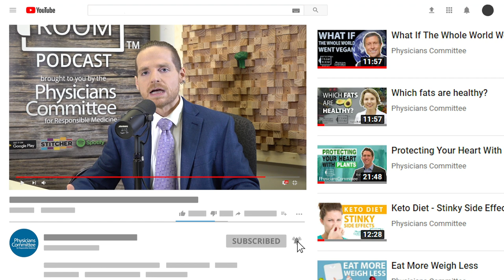Tracye McQuirter | 10,000 Black Vegan Women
More than half of all African American women are obese, according to the CDC. A plant-based diet can help, according to “The Ageless Vegan” Tracye McQuirter.

Tracye McQuirter joins Chuck Carroll The Weight Loss Champion, to discuss her efforts to inspire the community to get healthy through the 10,000 Black Vegan Women campaign, which helps women explore a plant-based diet

The pair also discusses social injustices related to food in underserved communities and why there can be significant disparities in life expectancy even among people who live only blocks apart.